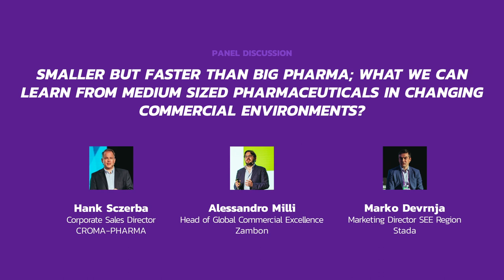PANEL: What we can Learn from Medium Sized Pharmaceuticals in changing Commercial Environments?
Panel with the headline "SMALLER BUT FASTER THAN BIG PHARMA; WHAT WE CAN LEARN FROM MEDIUM SIZED PHARMACEUTICALS IN CHANGING COMMERCIAL ENVIRONMENTS?"

Panel is moderated by Dario Safaric and panelist include Hank Szerba from Croma Pharma, Marko Devrnja from Hemofarm and Alessandro Milli from Zambon.